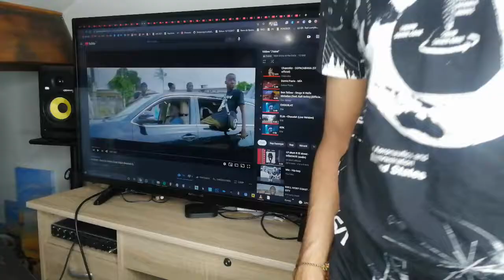REACTION Lil street - Dans la caisse (Axel Iridjié directed it)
REACTION Lil street - Dans la caisse (Axel Iridjié directed it) Playlist Spotify Afro Rap